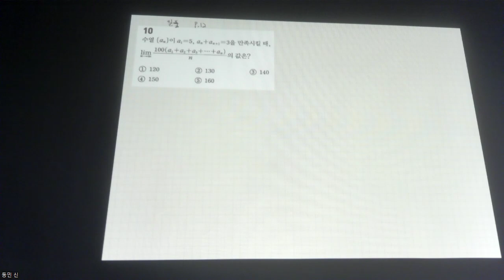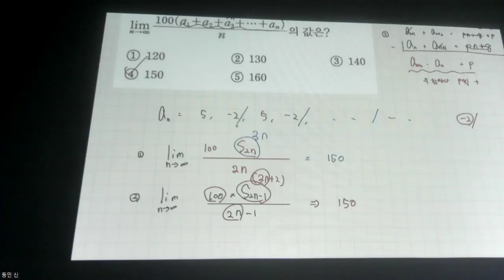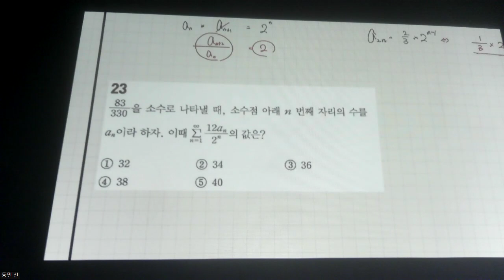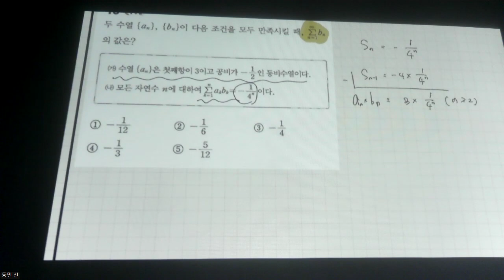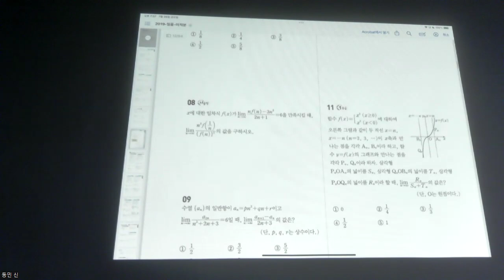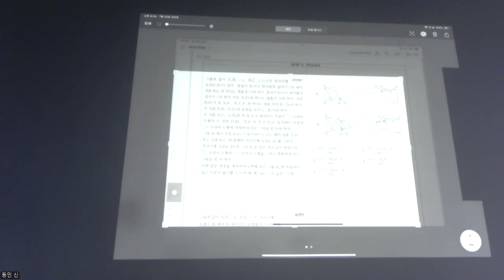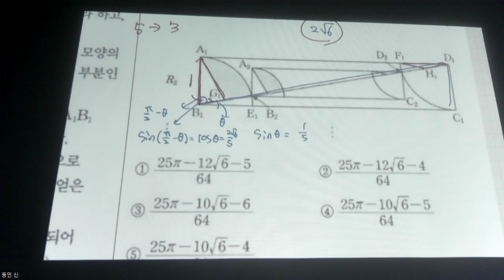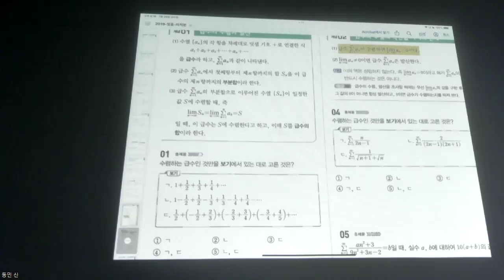미적분 - 문제풀이 일품, 자이스토리 질문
0:00 일품 p.12 10번 풀이
7:37 일품 p.15 26번 풀이
12:05 일품 p.24 23번 풀이
17:15 일품 p.23 13번 풀이
22:43 일품 p.24 20번 풀이
26:40 일품 p.12 11번 풀이
32:45 자이스토리 B111 풀이